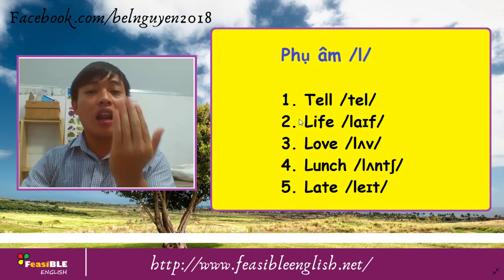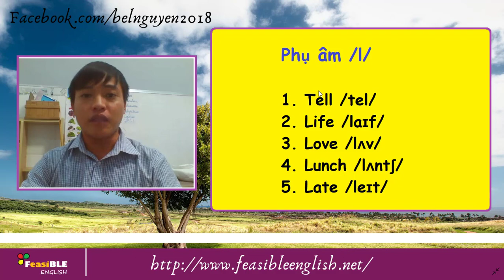Phụ âm /l/- Consonant /l/ 44 âm IPA /L/